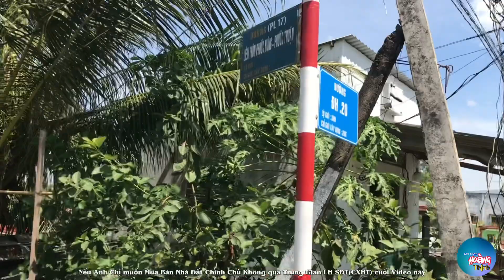Bán Đất Cần Giuộc | Đất Phước Lâm 200m Thổ MT Nhựa Xe Tải (Bớt Lộc)(Đã Bán) | Chợ Xanh Long An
✔️ Hôm nay Chợ Xanh Long An xin Chia Sẻ cho Bà Con Anh Chị Và Các Nhà Đầu Tư 1 lô đất Chính Chủ như sau :                                                                                                                                                   ✔️ Mặt Tiền Xe nhựa xe tải.
🌍 Vị trí : xã Phước Lâm,huyện Cần Giuộc,tỉnh Long An.
💥 Cách đường 835a : 1000m
💥 Cách T.T Cần Giuộc : 10 Phút xe máy.
💥 Cách cầu Ông Thìn : 15 phút xe máy.
💥 Bán kính 2km có Trường Mẫu giáo, Cấp 1.2.3,Trạm Y Tế , Chợ , Bách Hóa Xanh.
💥 Đất sạch, Nền cao, khu dân đông.
💥 Hướng đất:
📐 Diện tích Đất : 7x33=231m  (ONT)
💰 Giá 1 tỷ 650 triệu (bớt lộc).
☎️ Tel : LH chính chủ : 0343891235 .